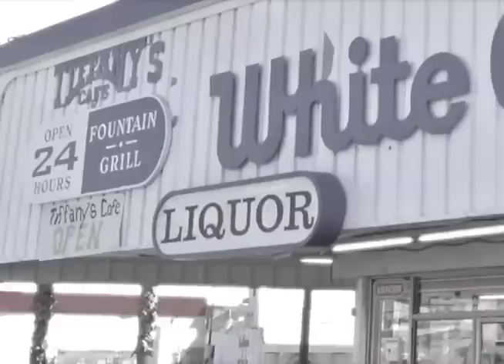CoH-Blair Dewane sings 'the Nicest Pants I Own'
Frontman of Vegas band Rusty Maples, Blair Dewane, posted thisback in December of 2013:

"Vegas friends of FB, lets write a song together. The subject is Las Vegas. Give me a line or two about our fair city, and I'll compile the lyrics, and post the song by the end of this weekend. Go!"

This song is what came of it. I heard it as I was reading Ernie Curcio's script for 'Corner of Hacienda', and the two have been fused in my mind since. Please enjoy.